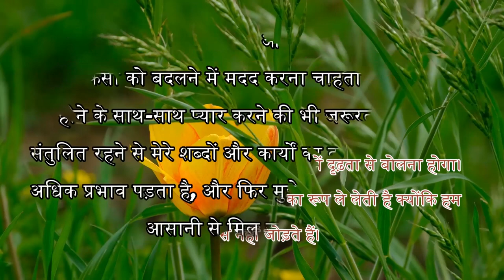03 July 2023 आज का सुविचार